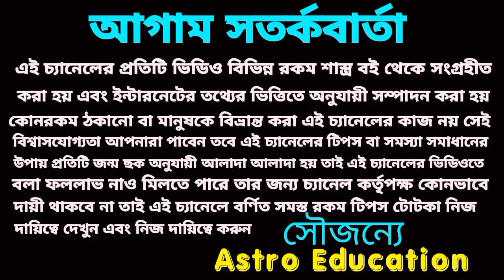2024 এই পাঁচটি রাশি রাজ সিংহাসন প্রাপ্তি হতে চলেছে!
2024 এই পাঁচটি রাশি রাজ সিংহাসন প্রাপ্তি হতে চলেছে!